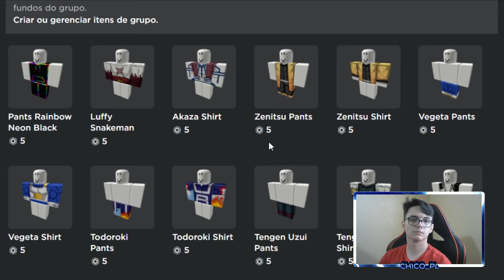FIZ O CRAFTING SHINY DO SAITAMA COM PERUCA KKKKK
Hoje eu mostro que fiz o crafting shiny do saitama no anime fighters simulator

📸Instagram;  @chicoplyt